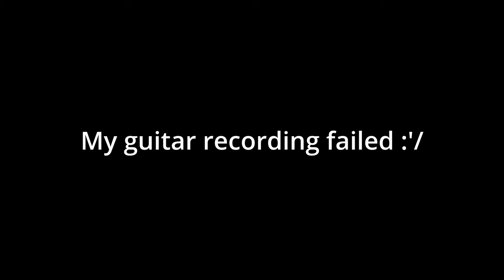Treating Music Like A Business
0009